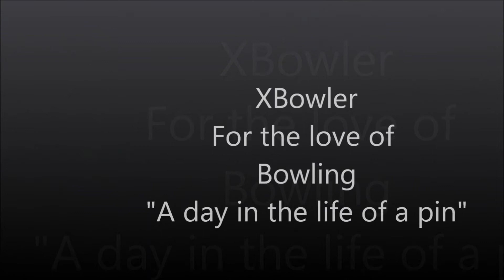The Backwards Bowler for Red Ribbon Week